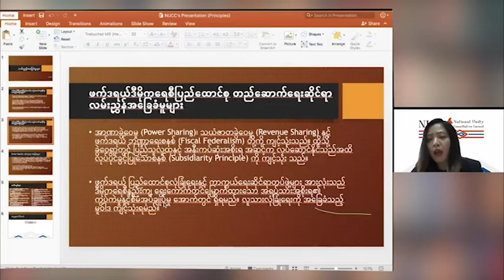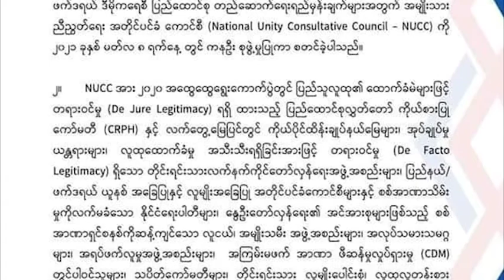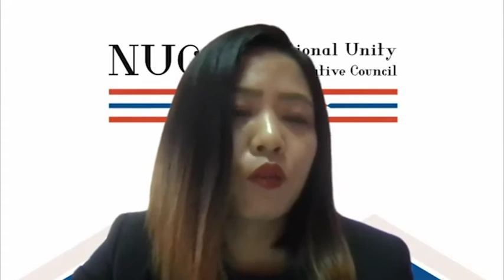KNU က တပ်မိသားစုနဲ့ကရင်ဒုက္ခသည်တွေကို နေရာချထားတဲ့မြို့သစ်ထဲ စစ်ကောင်စီတပ်ဖွဲ့တွေထပ်မံဝင်ရောက်စစ်ဆေး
ကရင်နီပြည်နယ်မှာ ၇ လအတွင်း စစ်ကောင်စီတပ်သား ၄၅၀ သေဆုံးခဲ့တယ်လို့ တိုးတက်သော ကရင်နီပြည်သူ့အင်အားစု (PKPF) က ထုတ်ပြန်လိုက်ပါတယ်။

ကရင့်အမျိုးသားအစည်းအရုံး KNU က တပ်မိသားစုတွေနဲ့ ကရင်ဒုက္ခသည်တွေကို နေရာချထားတဲ့မြို့သစ်ထဲကို စစ်ကောင်စီတပ်ဖွဲ့တွေက နောက်တစ်ကြိမ် ထပ်မံ ဝင်ရောက်စစ်ဆေးခဲ့ပါတယ်။

ဖက်ဒရယ်ပဋိညာဉ်ကို အတည်ပြုမယ့် ပြည်သူ့ ညီလာခံကို ၂၀၂၁ ခုနှစ် ဒီဇင်ဘာလထဲမှာ ခေါ်ယူသွားမှာဖြစ်တယ်လို့ NUCC ရဲ့ ခေါင်းဆောင်တွေက ပြောပါတယ်။